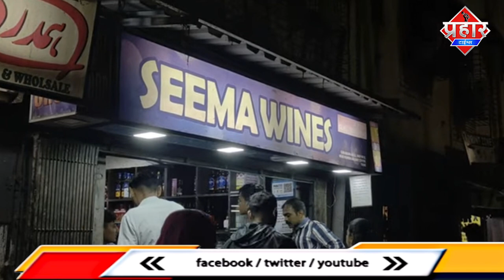सीमा वाईन शॉप के खिलाफ पुलिस में समाजसेविका ने शिकायत की || Islamuddin Khan || Aapka Prahar Times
सीमा वाईन शॉप के खिलाफ पुलिस में समाजसेविका ने शिकायत की || Islamuddin Khan

मुम्ब्रा आलीशान थेटर वाली गली से थोड़ा सा आगे सीमा वाइन शॉप है इस शॉप से खरीदी कर अक्सर लोग शॉप के बाहर ही खड़े होंकर पीने लगते है जिसके वजह राहगीरों को आनेजाने में दिक्कत होती है खास कर महिलाएं और लडकीयो को , और अहम बात ये बिय की नौजवानों पर इसका बुरा असर पड़ रहा है ,,इस तरह की शिकायत सामने आने के बाद समाजसेविका संगीत धवाने सीमा वाइन शॉप पर पहुच कर शॉप मालिक से शिकायत की और शॉप के सामने भीड़ नही होनी चाहिए खरीदी करने के बाद लोगो को हटाना वाइन शॉप मालिक की जिम्मेदारी होगी वाइन शॉप के ऑनर भी कहा कि आगे से ध्यान रहेगा किसी को यहां खड़े नही रहने देंगे वही संगीता धवने  ने मुंब्रा पुलिस में भी लेटर देकर पुलिस से इस मामले पर ध्यान देने की बात कही है